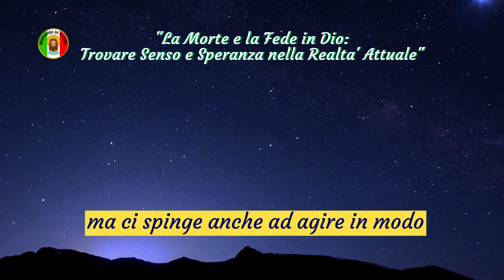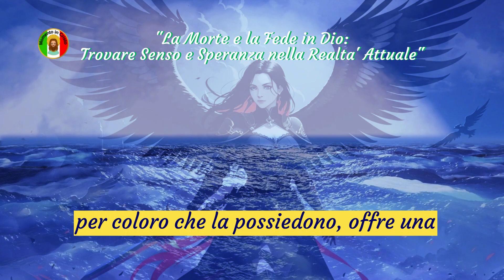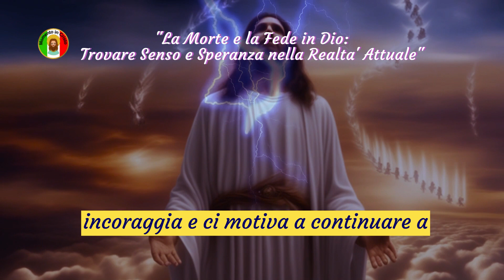✝️Riflessioni sulla Morte e la 🌹Speranza attraverso la Fede in un Mondo Complesso❤️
La morte, uno dei misteri più profondi dell'esistenza umana, è un argomento che ha sempre suscitato riflessioni, paure e interrogativi. Mentre affrontiamo le difficoltà della vita quotidiana, circondati da un mondo pieno di violenza e ingiustizie, l'importanza della fede in Dio emerge come un ancoraggio emotivo e spirituale che ci aiuta a dare un senso a queste realtà complesse.

La morte, inevitabile per tutti gli esseri viventi, è spesso vista come un evento tragico e spaventoso. L'incertezza su cosa accade dopo la morte e l'addio a coloro che amiamo possono generare ansia e preoccupazione. Tuttavia, è fondamentale ricordare che la morte è anche un elemento naturale e ciclico della vita. Ci ricorda dell'effimerità dell'esistenza e ci invita a riflettere sullo scopo del nostro percorso terreno.

In mezzo a un mondo segnato da violenza e ingiustizie, la necessità di trovare un significato più ampio diventa ancora più evidente. La fede in Dio, indipendentemente dalla religione o dalla credenza specifica, spesso fornisce un senso di scopo e speranza in mezzo al caos. Credere in un potere superiore che è giusto e compassionevole ci ricorda che c'è un equilibrio più grande che trascende le iniquità presenti nella società.

Frequenza dei messaggi sui canali, dal lunedì al venerdì sempre alle 06:03.

Link://
Contribuisci con qualsiasi importo al canale cliccando sul link qui sotto👇👇